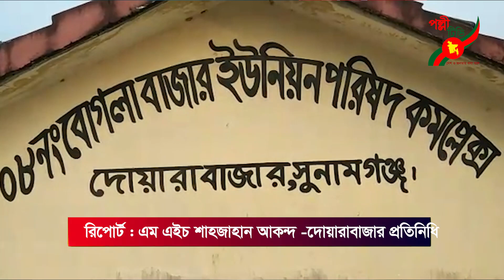দোয়ারাবাজারে চেয়ারম্যান থেকে একজন সফল কৃষকের গল্প